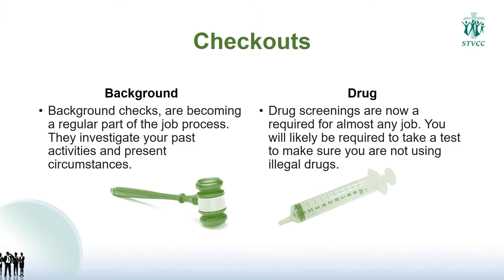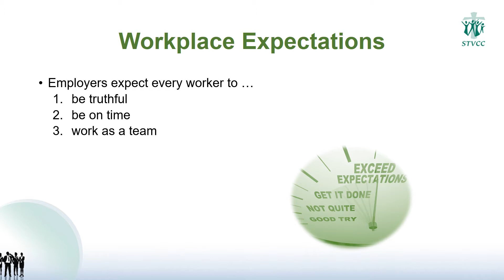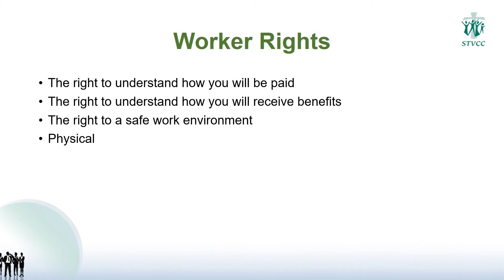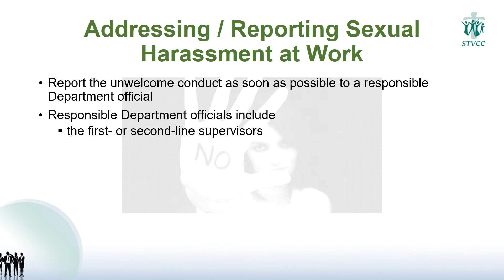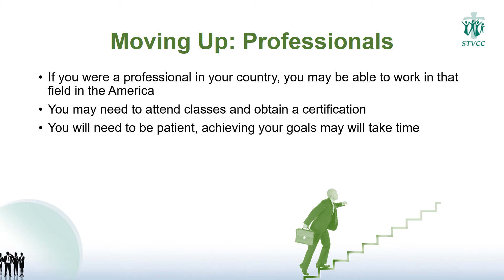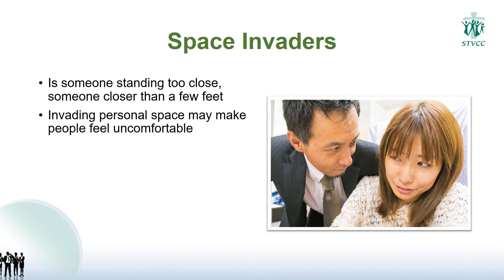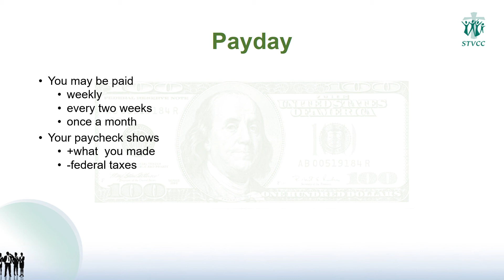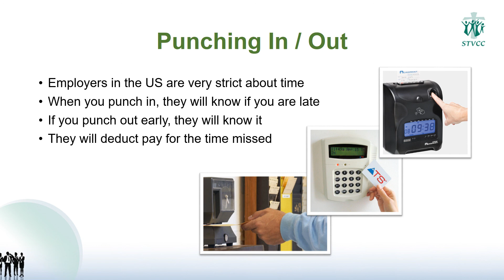Working in America Session 4 in French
Employment Training Video